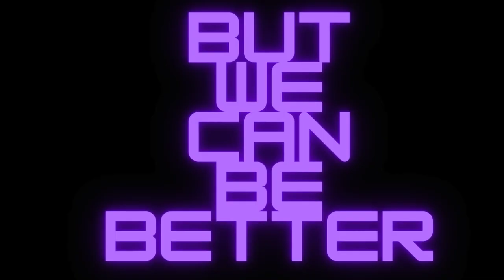Adrenaline Shoc Blue Raspberry Energy Drink Review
It taste Like Airheads Candy 🎈 🍬🍡